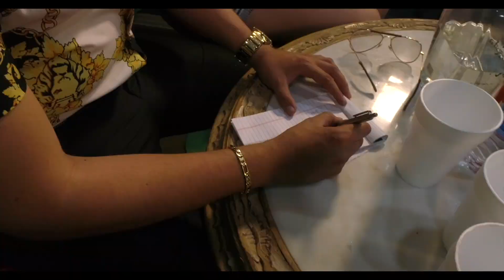Salo Venegas "Mi Ultima Carta"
El Parral TV. Recordando los tiempos de El Parral De South Gate y El Sinaloense De Las Vegas. La Casa De Las Banda y Entre Tubas y Acordeones